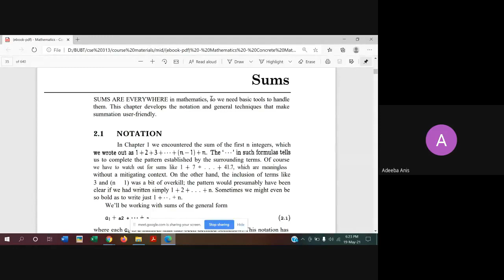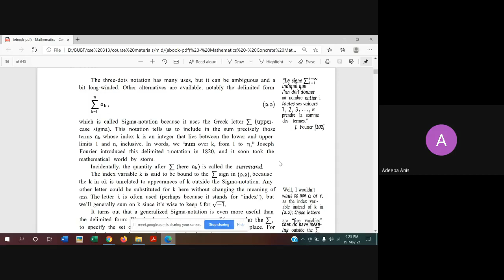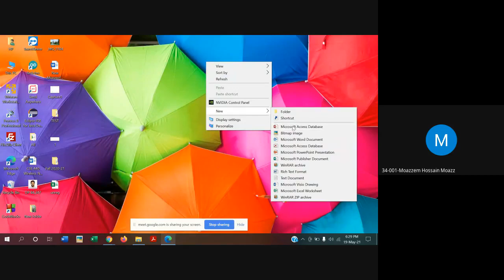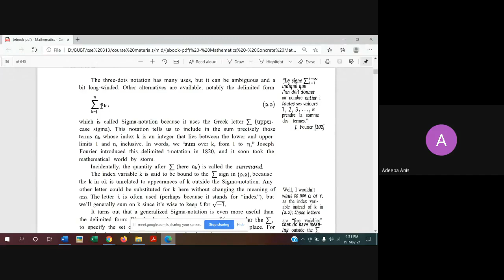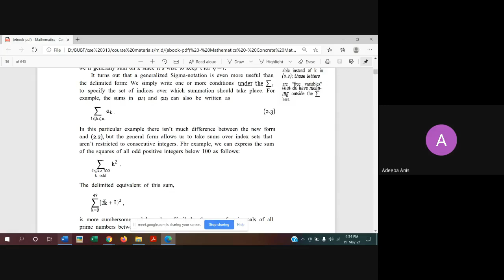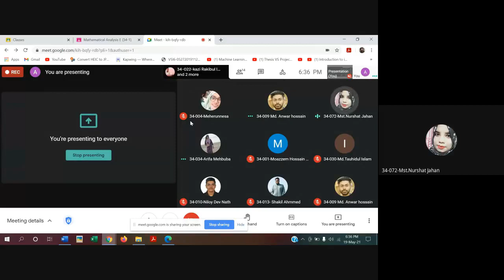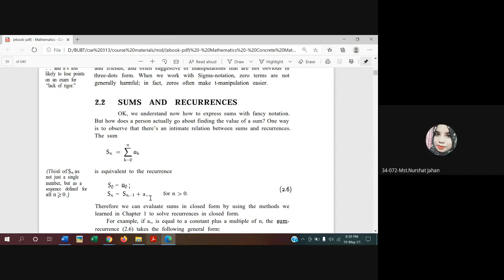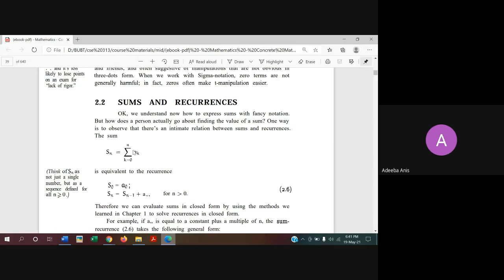Sums & Recurrence | Mathematical Analysis for Computer Science | Lecture - 04